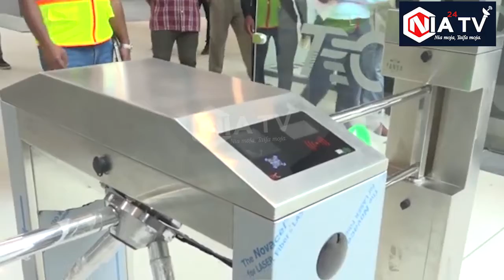"MIRADI YOTE MIKUBWA ILIYOANZISHWA AWAMU YA TANO TUTAIKAMILISHA" MAJALIWA